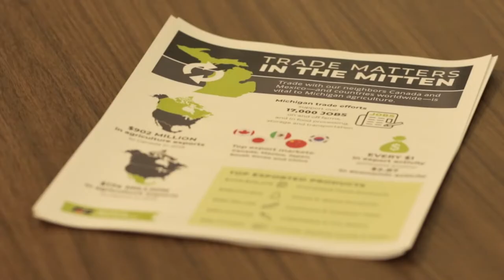Tom Vilsack, President/CEO U.S. Dairy Export Council on importance of USMCA to U.S. dairy industry